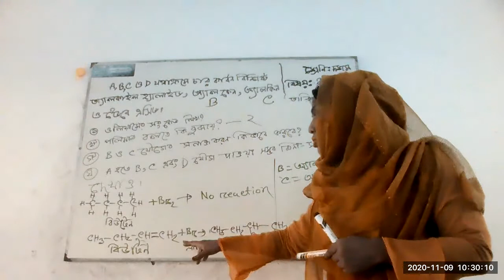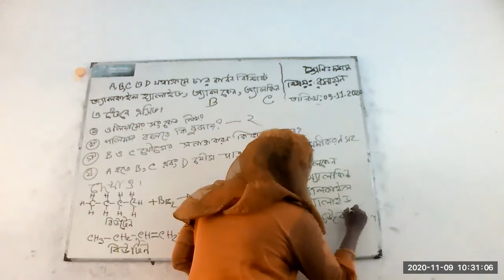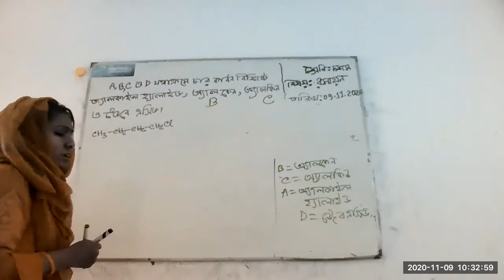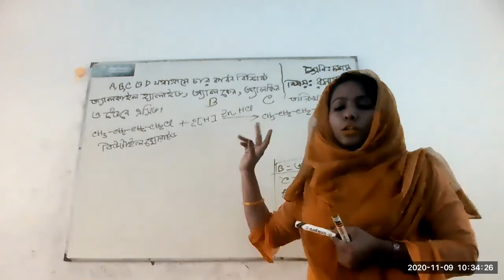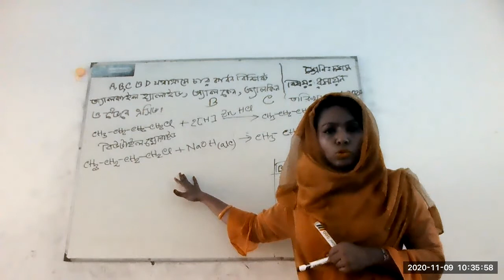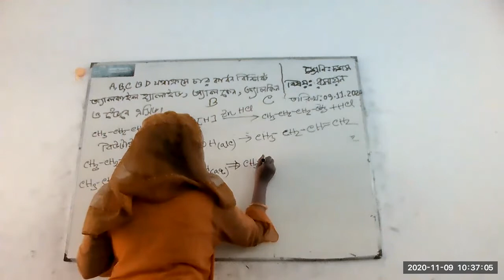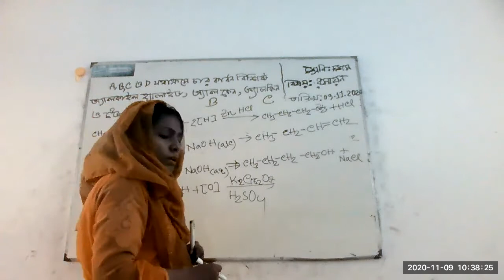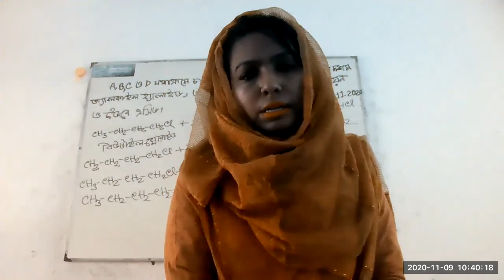class 10 Che part 2